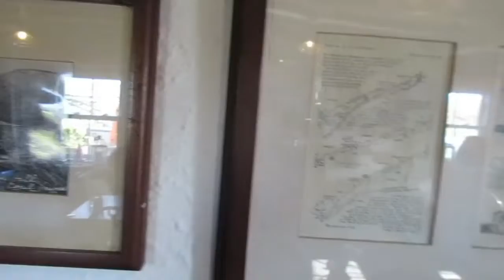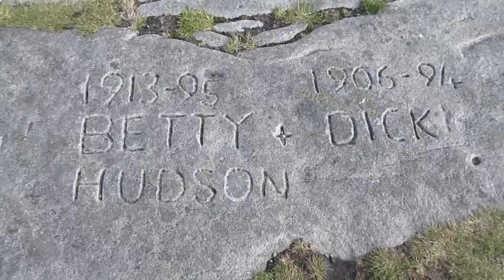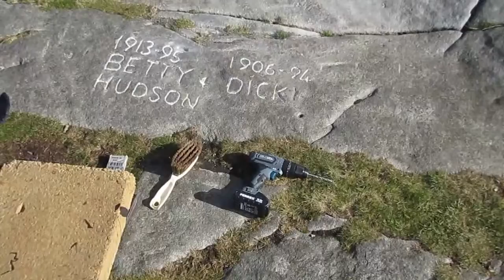Inscription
Pete and Geoff visit the highest pub in Britain, Tan Hill Inn :)